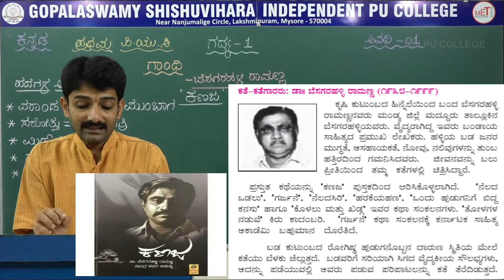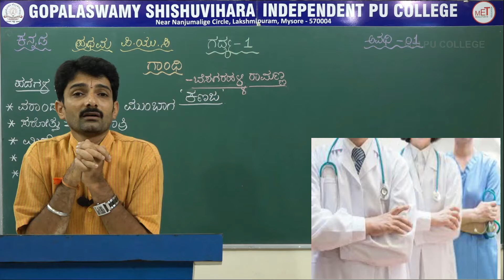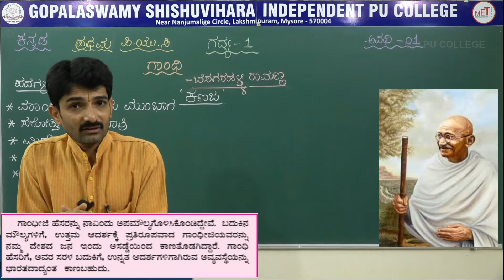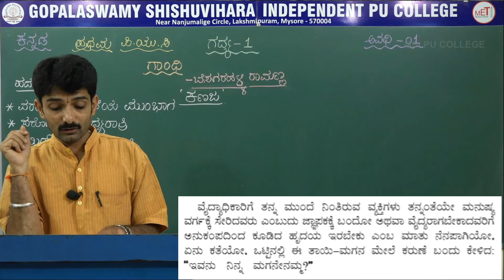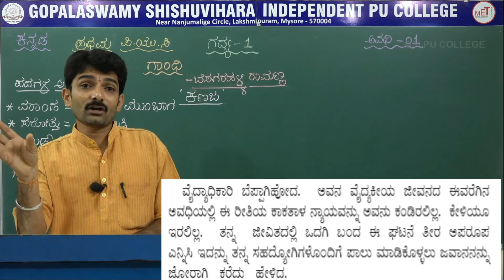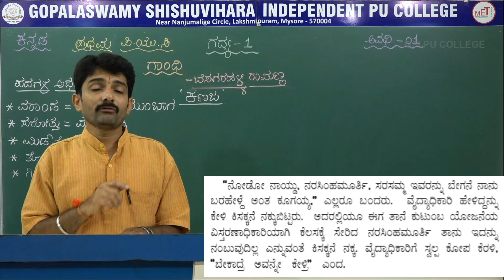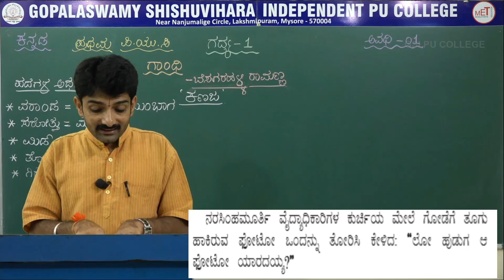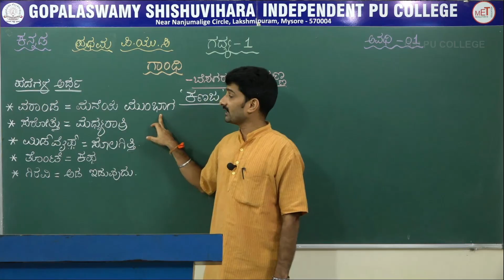KANNADA | 1st PUC | CH 01 | GANDHI | S01